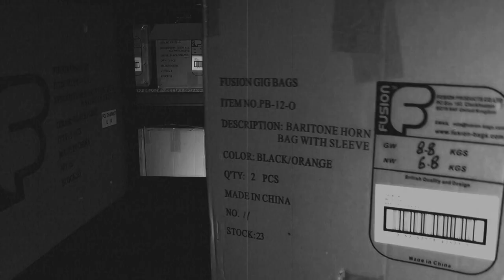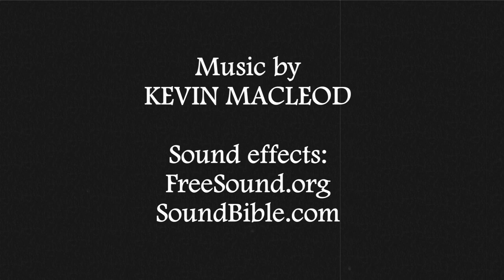Scary Movie - Urban Series (by Fusion-Bags.com)